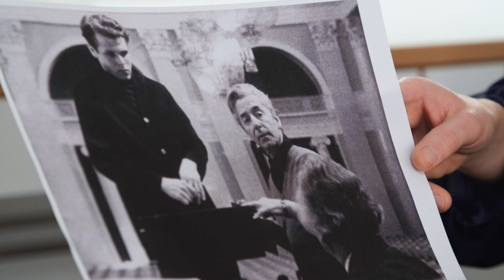BRSO: Mariss Jansons im Gespräch mit Anne Schoenholtz (10.4.2019)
Unsere Geigerin Anne Schoenholtz hat Mariss Jansons am 10. April 2019 getroffen, um mit ihm über die neue Saison, das Symphonieorchester des Bayerischen Rundfunks und seine Meinung zum neuen Konzerthaus zu sprechen. Dabei hat sie auch einige persönliche Einblicke bekommen.